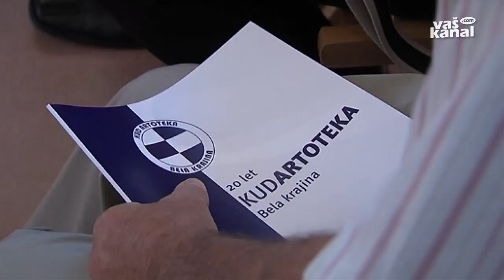Kultura: 20 let KUD Artoteka Bela krajina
ČRNOMELJ - V cerkvi Svetega Duha v Črnomlju so odprli slikarsko kiparsko razstavo vseh članov kulturno umetniškega društva Artoteka Bela krajina in z njo obeležili 20-letnico delovanja društva, ustanovljenega na pobudo akademskih kiparjev Jožefa Vrščaja in Dirka Heija.